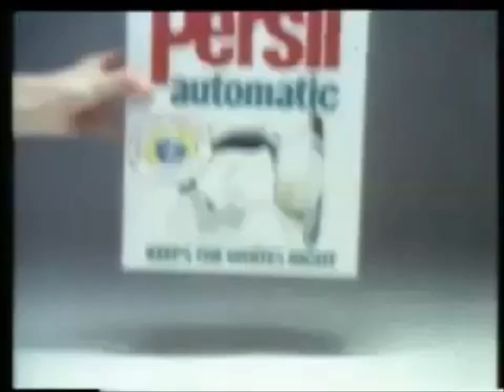1979 - Persil Automatic [Wouldn't It Be Nice]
1979 UK Advert for Persil Automatic Washing Powder.